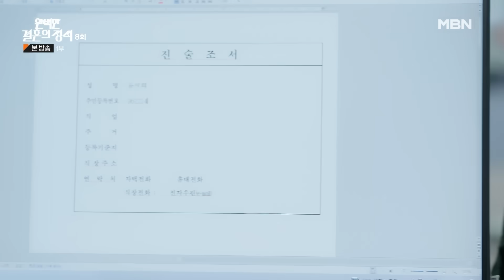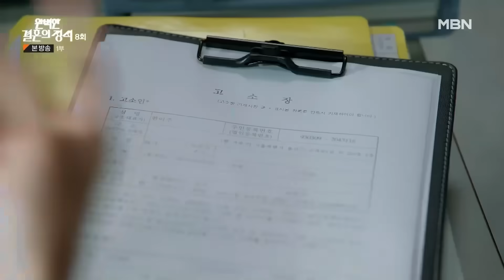[최고의 5분_완벽한 결혼의 정석] 고소당할 위기에 처하고 나서야 진심을 다해 사과하는 유세혁... MBN 231119 방송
완벽한 결혼의 정석 8회 최고의 5분 [친엄마의 등장!?]

★매주 토,일요일 밤 9시 50분 본방송★